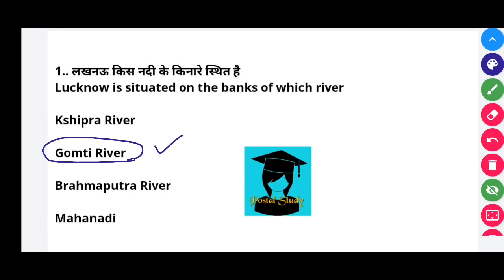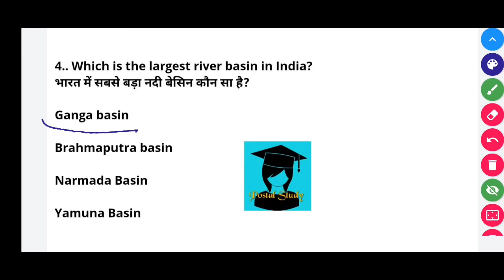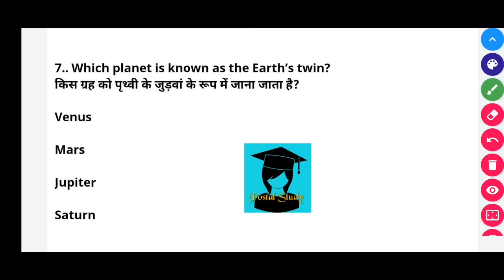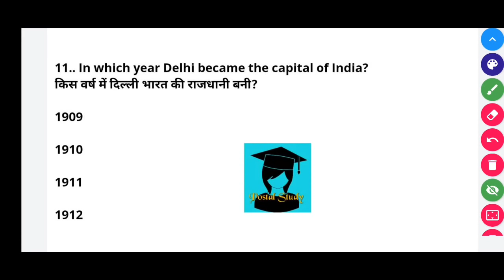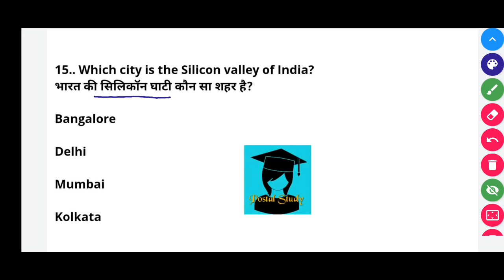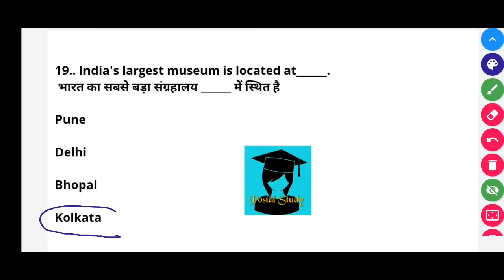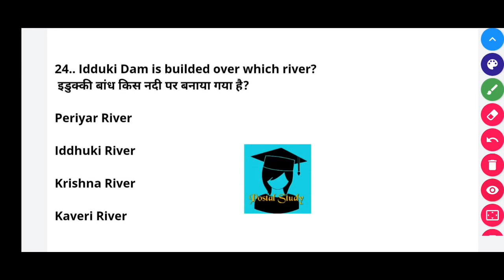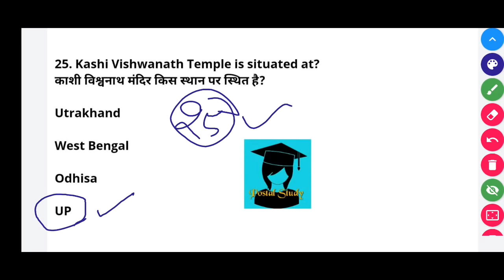Most Important GK for all Postal Exam ! MTS, POSTMAN, PA/SA ! GDS to PA/SA ! Postal Study ! Part - 5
Here you will get all information about all topics related to  📝 Postal_exam, wich will help in your upcoming exam, and you will get maximum marks in your examination.

Exam type-:
🖊️ MTS -
🖊️ POSTMAN -
🖊️ PA -
🖊️ SA -

📚📖📚 NEW JOBS NOTIFICATIONS

📚📖📚 Answer key Postal Exam

postal study
GDStoPA
MTStoPA
Postal Assistant
MTStoPostman
Postal Exam
mts_pa_postman
post_office_question
DOP Questions